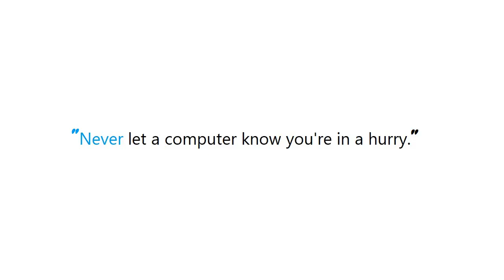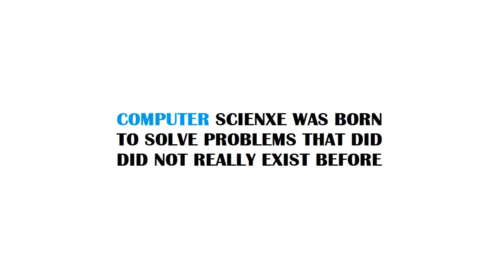PYTHON : How to take column-slices of dataframe in pandas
Guide : [ PYTHON : How to take column-slices of dataframe in pandas ]